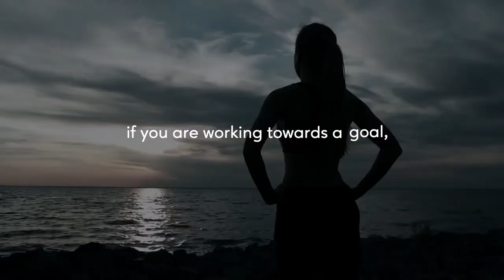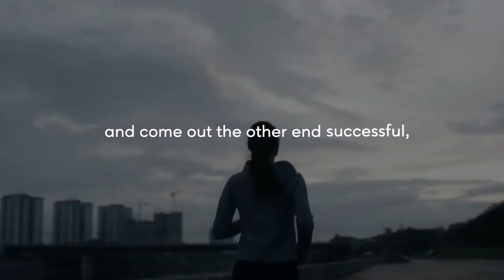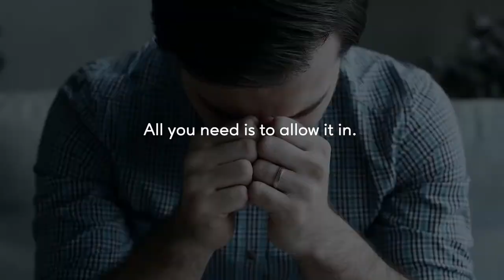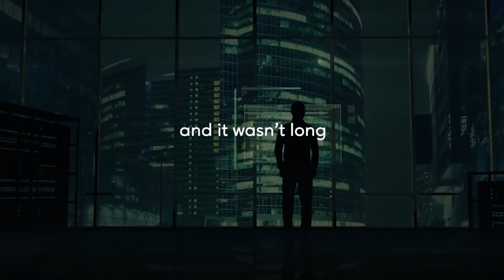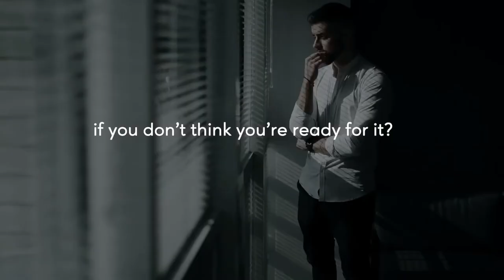YOU CAN DO IT! I Amazing Motivational Speech That Can Change Your Life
BECOME THE HERO OF YOUR OWN LIFE

Life, as you know it today, can change tomorrow, and be what you always imagined and wanted it to be. I'm not talking about just dreaming about it.

But actually living the life you want a day in and day out year after year until you leave this earth.

Your imagination, and thought pattern control every aspect of your life, from what you wear on a daily basis to whether you marry a particular person.

Most people do not realize this and allow their thoughts and imaginations to run wild and wreak havoc on Business, social, and family lives.

This chaos takes shape in many different facets, such as eating too much, drinking, smoking, high-stress levels, drug use, and the list go on and on.

The good news is that we as individual beings have the ability to use our minds to take full control and immediately change our circumstances and situations by the way we view the situation at hand.

▶️ Start Living Your Best Life Now!